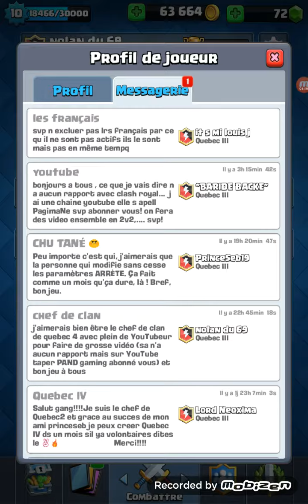Défi du chevaucheur de cochon ( partie 3 ) + Je remonte Arène 10 ( partie 2 )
Et c'est parti pour un défi et du rapprochement de l'Arène 10 ?